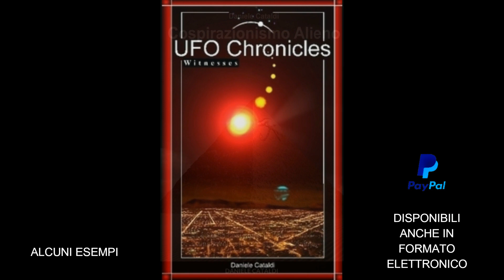MONTE TUSCOLO - PARCO ARCHEOLOGICO - 22 FEBBRAIO 2024